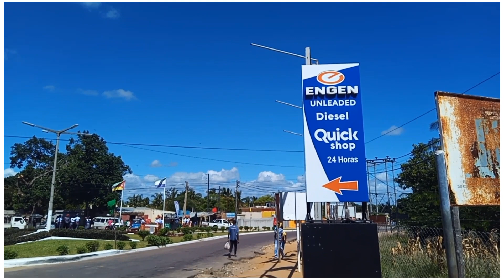os Moçambicanos acham do Brasil o que o brasileiro acha dos EUA